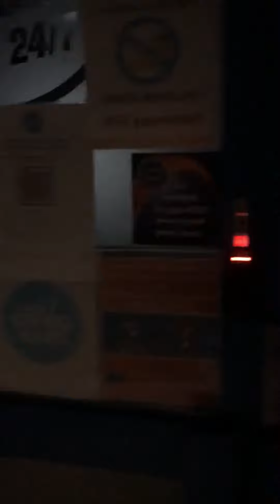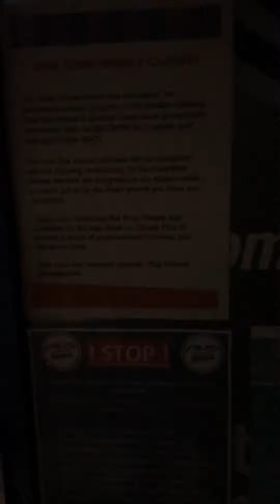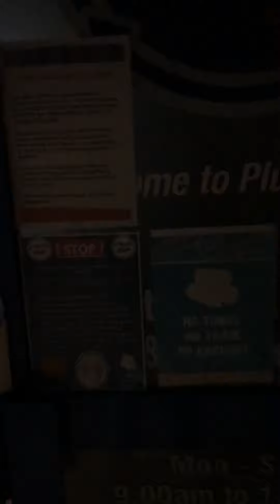Gyms in Sydney closed due to outbreak of Delta virus 🦠😷😎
Psalms 91:2 I will say of the LORD, He is my refuge and my fortress: my God; in him will I trust.
Psalms 91:3 Surely he shall deliver thee from the snare of the fowler, and from the noisome pestilence.
Psalms 91:4 He shall cover thee with his feathers, and under his wings shalt thou trust: his truth shall be thy shield and buckler.
Psalms 91:5 Thou shalt not be afraid for the terror by night; nor for the arrow that flieth by day;
Psalms 91:6 Nor for the pestilence that walketh in darkness; nor for the destruction that wasteth at noonday.
Psalms 91:7 A thousand shall fall at thy side, and ten thousand at thy right hand; but it shall not come nigh thee.
Psalms 91:8 Only with thine eyes shalt thou behold and see the reward of the wicked.
Psalms 91:9 Because thou hast made the LORD, which is my refuge, even the most High, thy habitation;
Psalms 91:10 There shall no evil befall thee, neither shall any plague come nigh thy dwelling.
Psalms 91:11 For he shall give his angels charge over thee, to keep thee in all thy ways.